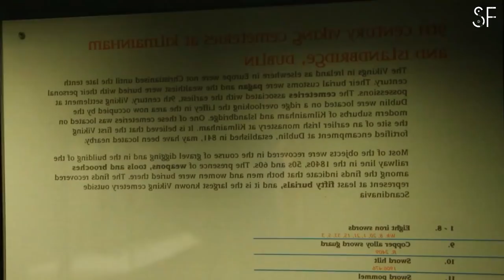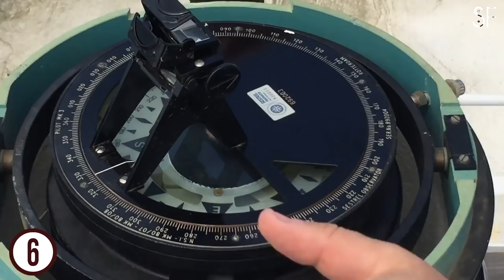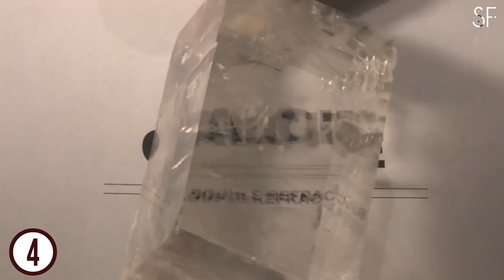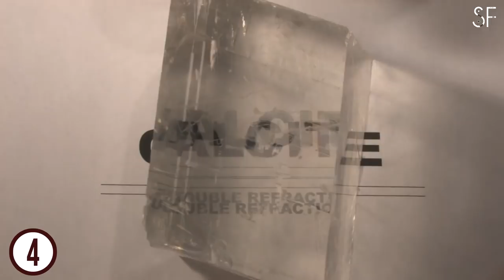10 INVENȚII Ale VIKINGILOR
Descarca Gratis ⚔️ Vikings War Of Clans aici
Primesti 200 💰 de monede si 🏥 un scut de protectie gratis!

Salutare, vikingii sau normanzii au fost exploratori si razboinici scandinavi care in perioada 700-1050 au dominat jumatatea nordica a europei. Curajul si cruzimea lor le-a adus celebritatea insa putini stiu faptul ca aceiasi vikingi care atacau si luau vieti nevinovate au contribuit la inventarea unor obiecte, tehnologii, pe care noi le utilizam si astazi.

De asemenea DISTRIBUIE mai departe pentru a ajuta la formarea unei comunitati mai mari!

Multumesc pentru vizionare, pe data viitoare!